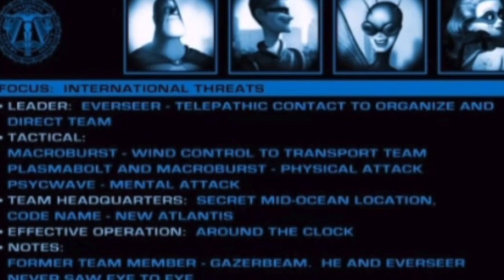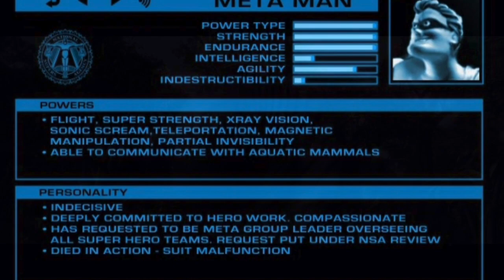Is Jack Jack the MOST Powerful Superhero? - Incredibles Theory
I believe Jack Jack is the MOST powerful/invincible superhero in the Incredibles but what do you think?

Who is your favorite character from the Incredibles?